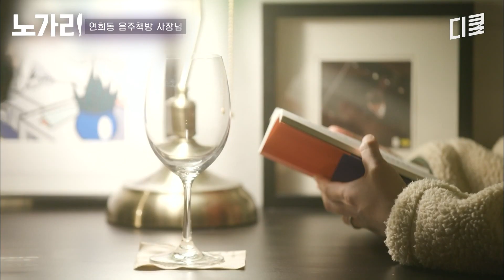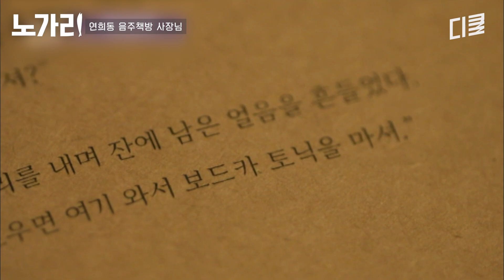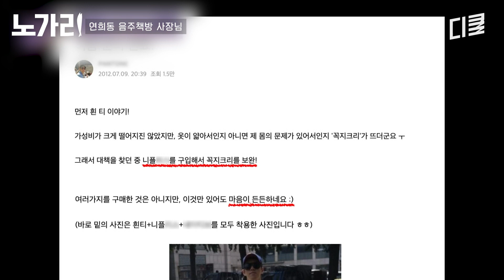[유퀴즈] 대학 때 니플밴드🩹 만든 이색 이력 끝판왕ㅋㅋㅋ 사장님의 음주 책방에 놀러 온 대박 손님의 정체는?!